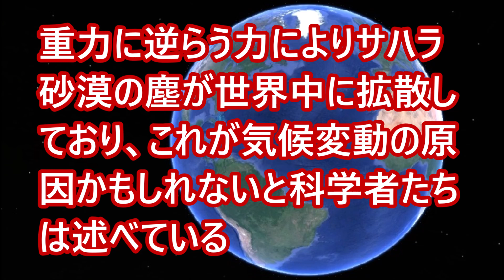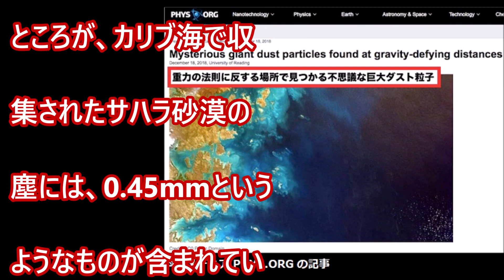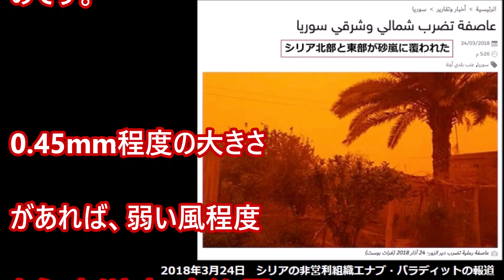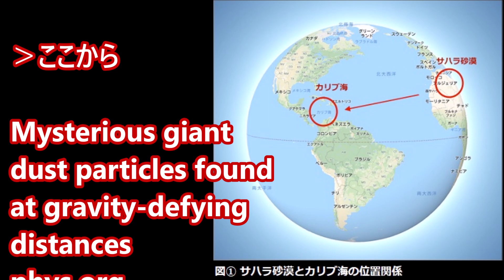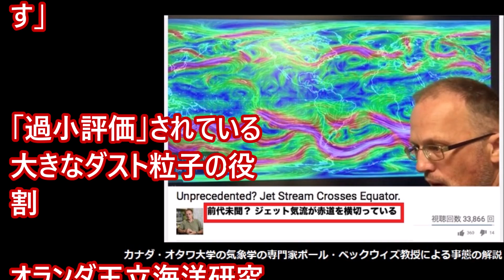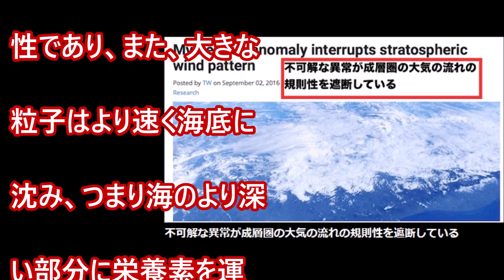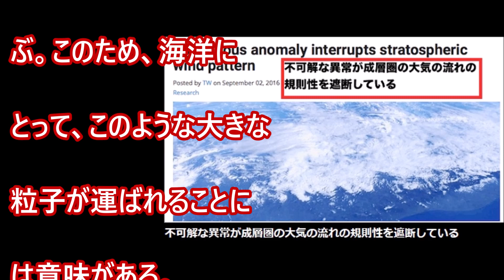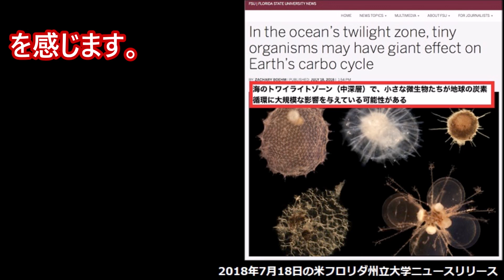未知の物理法則 重力に逆らう力によりサハラ砂漠の塵が世界中に拡散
「大気中の塵の粒子が地球の気候変動に関与している可能性」についての研究発表なのですが、この研究で「奇妙なこと」が見出されています。それは、「サハラ砂漠から運ばれた塵の粒が3500kmも離れたカリブ海で採取された」というものです。このことの何が奇妙かといいますと、カリブ海で採取された「粒子の大きさ」です･･･